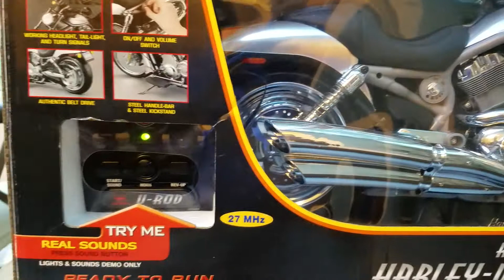Harley-Davidson R/C VRSCA V-Rod